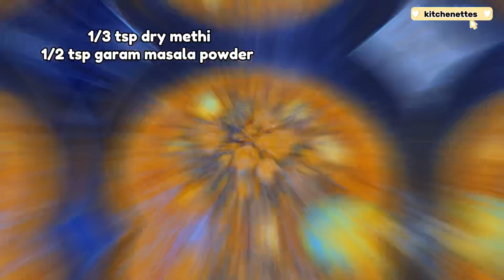Egg Korma Recipe | Egg Curry | Kitchenettes | Winter ​⁠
ingredients
: boiled egg 6,12
: ginger garlic paste 1 tbls
: colivs 3,4
: cashew nut 7,8
: almond 3,4
: crushed coconut 1 tbls
: poppyseed 1 tsp
: garam masala powder 1 tsp
: dry methi 1 tsp
: fresh dhaniya 1 tbls

egg korma recipe
egg korma
kitchenettes
for you
khana
lunch
dinner
easy to make
quick recipe
healthy recipe
winter recipe
egg curry recipe
egg recipes
shahi egg korma recipe
dimer korma recipe
shahi egg korma
korma recipe
egg recipe
hyderabadi egg korma
egg white korma recipe
shahi egg curry recipe
egg curry
how to make egg korma
egg masala gravy
white egg korma
white egg korma recipe
egg korma recipe hindi
egg gravy recipe
egg kurma
egg korma recipe in hindi
dimer shahi kurma
easy korma recipe